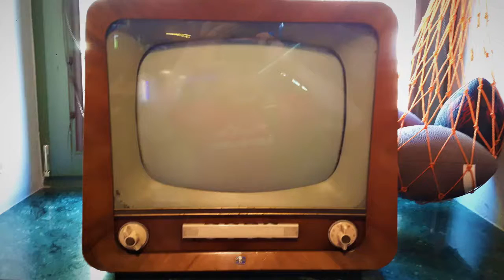CIEKAWOSTKI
Ciekawostki o których może jeszcze nie słyszałeś: TOR WYŚCIGOWY HITLERA ORAZ PODRÓŻE MIĘDZY PLANETAMI.